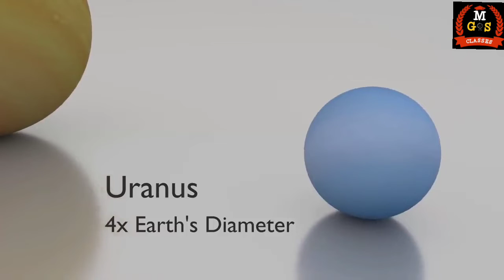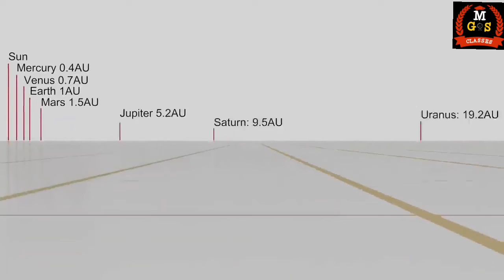Diameter of all planets to the Earth| animation video| MGS CLASSES